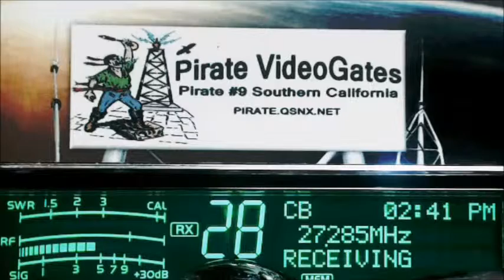913 FL, KentuckyWoman FL, 129 FL, DirtyHarry FL, 727 FL